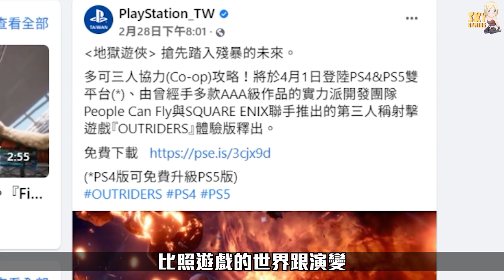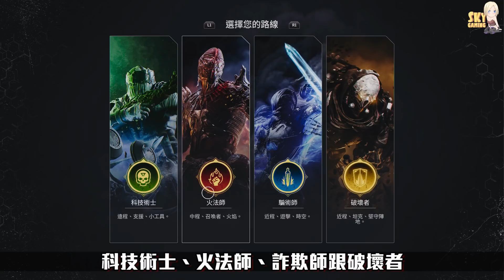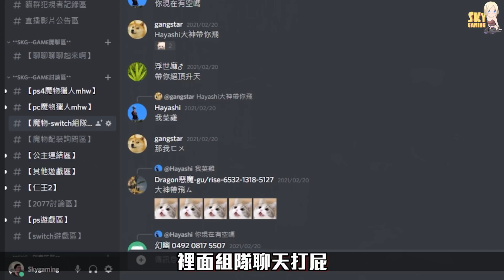【先遣戰士】槍與魔法的刷裝爽Game，沒要玩魔物獵人崛起，這款戰爭機器團隊的遊戲可以試試看！｜Sky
先遣戰士demo我自己玩下來真的是蠻爽的一款遊戲，要是沒跟魔物卡到，這款可能我應該會推不少人入坑，但現階段真的是很demo，必須要打磨的東西還超級多，我還真害怕到時候正式版還是這樣就糟了呢。

哈囉，我是SKY，歡迎來到我的頻道，是個愛分享的實況主，這裡會有我的實況、影片剪輯，會呈現各種不同的主題給大家。只要新遊戲的推出，一定會先超前部屬，預習並補足這款遊戲的前導資訊給大家，玩後也會出《實際遊玩的心得》給大家，避免各位踩到雷，要是遊戲更有延展性，也會推出攻略出來。你要是喜歡，歡迎各位可以加入我的頻道，必定會繼續努力下去！

喜歡我，可以訂閱SKY頻道！

分享請使用本影片
1.禁止轉載營利之使用.
2.禁止放置自身頻道之使用.

期待遊戲 值得買嗎 遊戲介紹 購買須知 聊Game 遊戲情報 免費遊戲 最終幻想7  NS SWITCH PS playtation PS4 PS5 SKY SKYGAME outriders 先遣戰士 地獄遊俠